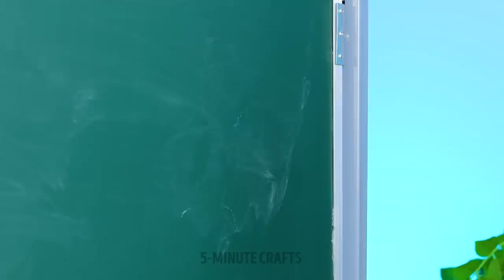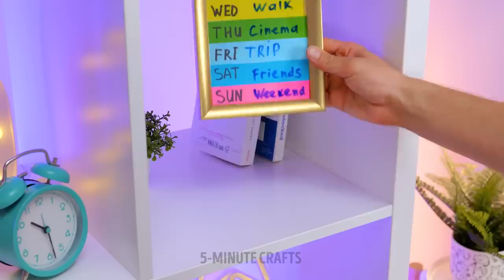SIMPLE HACKS THAT REALLY WORK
Today we have prepared a new video full of useful and fresh hacks and crafts that will definitely make your life easier and save your time. Learn how easy it is to cut the foil into equal pieces with dental floss, how to make a phone case that can fit a credit card and money, how to vacuum the curtains. We will also show you an awesome recipe of iced coffee. The perfect drink for summer! In addition, we have prepared a new collection of tricksy tips for smart parents. Check out how to painlessly remove the band-aid from your hand or how to make bright colorful schedule board for kids to keep them from forgetting anything.

TIMESTAMPS:

00:21 DIY pop it on the cover of a notebook
01:15 Amazing idea for stapler
03:38 Cool way to entertain your kids
04:08 Smart way to open yogurt